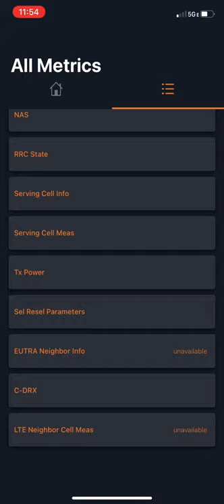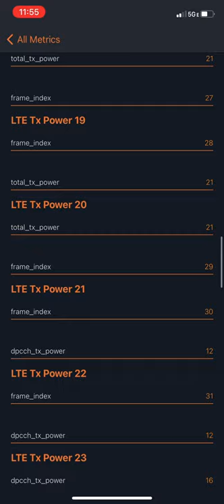40 LTE frequencies connected